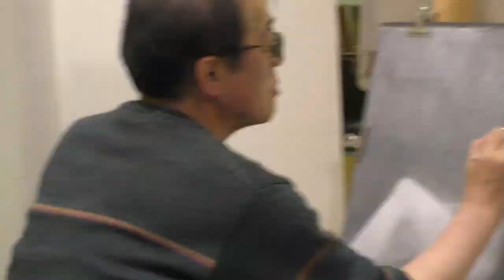ヌードデッサンの現場（2023/05/27-b）model：あいか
model：あいか（nude）

解説：この動画では、複数の作家がモデルを囲むようにして描いています。位置が変われば、同じポーズでも見え方が変わることは当然です。同じ絵は誰一人書くことはできません。これは角度の問題だけに止まりません。描く目的まで変わります。
　また、本動画では短時間ですが作家の手元を撮影しています。さまざまな描画方法があることがわかるでしょう。そのどれもが正解です。もし、あなたが不正解と思うなら、それはあなたの目的をその作家の目的が違うからでしょう。
　描く目的は自由、かつ、創造的でなければなりません。それは芸術の存在条件の１つと言えるでしょう。この動画で多様な表現を楽しむだけでなく、１つでも皆様のご参考になれば幸いです。

デッサン初心者も大歓迎です。デッサンの描き方も教えますが、ベテランの方と一緒に描くことで自然に学ぶことができます。本アトリエでのデッサンは自由、押し付けない、個性を優先することを大切にしております。本動画を見て迷っていらっしゃる方は、ぜひ一緒に描きましょう。

公開日：2024年1月4日
公開許可：美術モデルに公開許可取得済み
監督、責任者：クロッキーF美術館館長